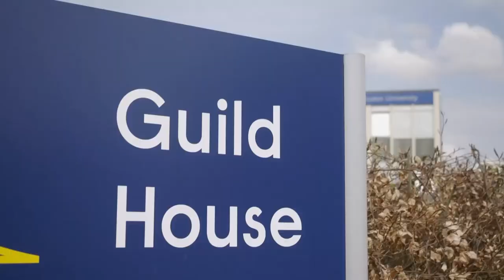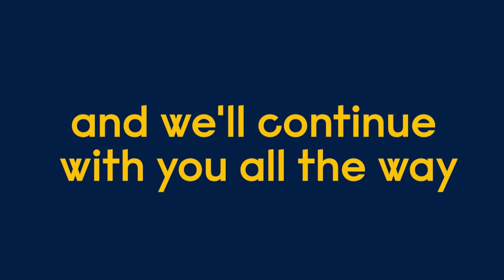Tuesday 16 November 2021 2.30pm Peterborough